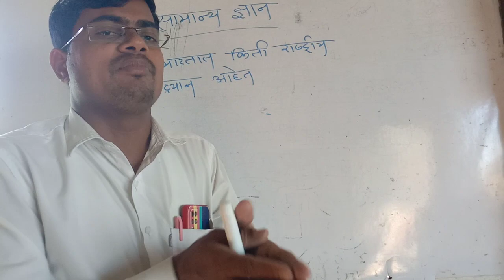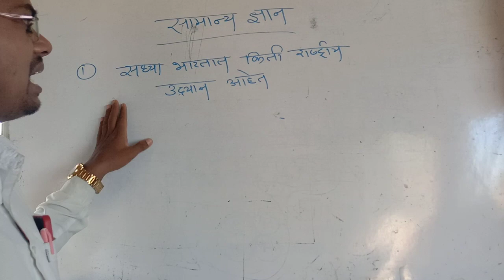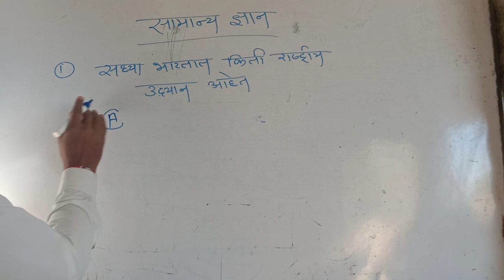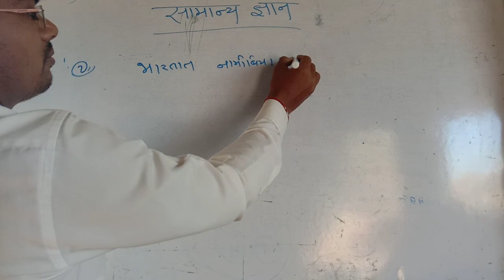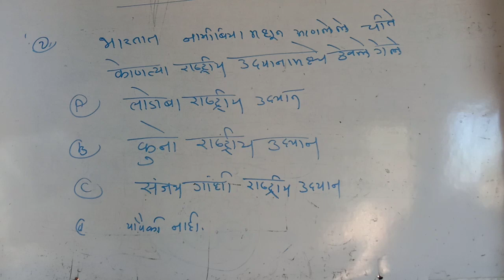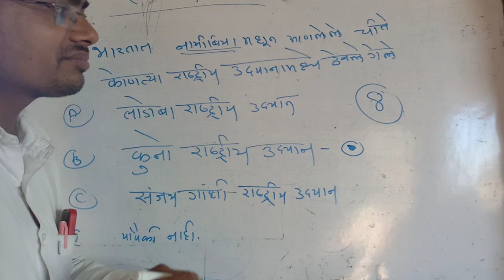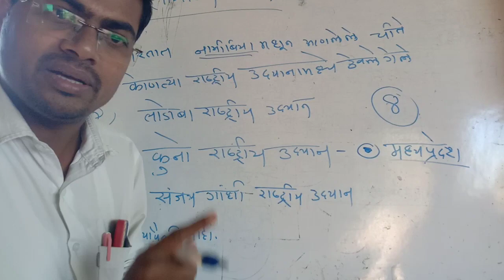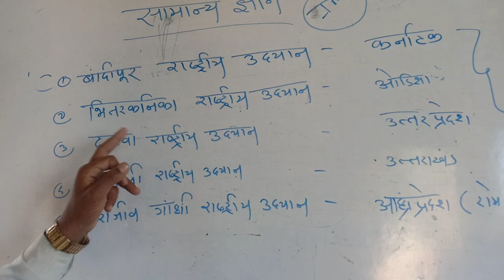National park for important compitative Exam 23/12/2022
#for Talahi Exam # For police Bharti Exam# Gramsevak Exam# Mpsc Exam# Psi Exam#